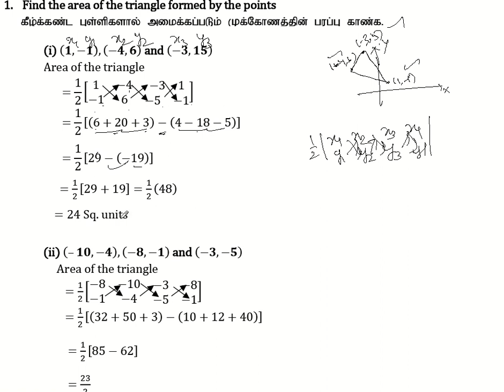10th Maths | Chapter 5- Coordinate Geometry | Exercise 5.1 | Question Number 1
10th Maths | Chapter 5-  Coordinate Geometry | Exercise 5.1 | Question Number 1